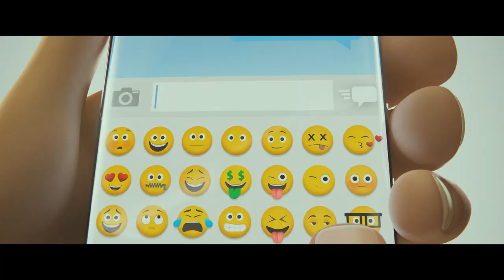Емоджи: Филмът / The Emoji Movie (2017) – трейлър с български дублаж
„Емоджи: Филмът” отключва невиждания преди таен свят, който се съдържа в смартфона ви. Скрит в приложението за съобщения е Текстополис – оживен град, където всичките ви любими емотикони съжителстват, надявайки се да бъдат избрани от потребителя. В този свят всяка емотикона притежава само една емоция, като единствено изключение е Джийн (Ти Джей Милър) – темпераментна емотикона, родена без филтър и разцъфваща в най-различни експресии. Решен да стане „нормален“ като всички останали, Джийн се възползва от помощта на най-добрия си приятел Hi-5 (Джеймс Корден) и на всеизвестния хакер Jailbreak (Лана Глейзър). Заедно потеглят на епично „прило-кчение“ през приложенията на телефона, всяко със собствения си див и забавен свят, за да открият Кода, който ще поправи Джийн. Но когато по-голяма опасност ненадейно заплашва телефона, съдбата на всички емотикони зависи от тримата приятели, които трябва да спасят света си, преди той да бъде изтрит завинаги.

Режисьор и сценарист е Тони Леондис, а съсценаристи са Ерик Сийгъл и Майк Уайт. Продуцент е Микеле Коуяте. Ти Джей Милър ще бъде Джийн, а Маиа Рудолф ще е Смилър. В роли ще влязат още Патрик Стюарт, Стивън Райт, Дженифър Кулидж, Джейк Остин, Джеймс Кордън и Лана Глейзър.